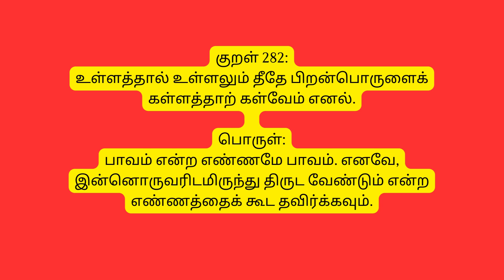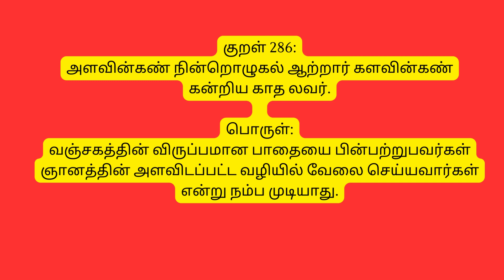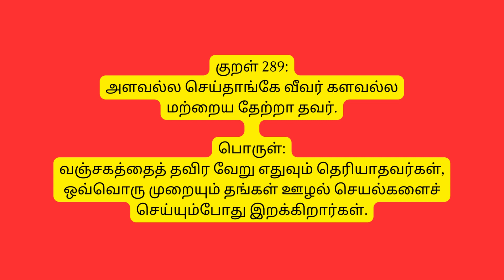திருக்குறள் | அதிகாரம் 29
பகுதி I. அறத்துப்பால்

1.3 துறவற இயல்

1.3.5 கள்ளாமை

குறள் 281:

எள்ளாமை வேண்டுவான் என்பான் எனைத்தொன்றும்

கள்ளாமை காக்கதன் நெஞ்சு.

பொருள்:

ஒரு மனிதன் பிறரால் தூற்றப்படக்கூடாது என விரும்பினால், அவர் தனது சொந்த மனதை மோசடி சிந்தனைக்கு எதிராக செல்லாமல் பாதுகாப்பார்.

குறள் 282:

உள்ளத்தால் உள்ளலும் தீதே பிறன்பொருளைக்

கள்ளத்தாற் கள்வேம் எனல்.

பொருள்:

பாவம் என்ற எண்ணமே பாவம். எனவே, இன்னொருவரிடமிருந்து திருட வேண்டும் என்ற எண்ணத்தைக் கூட தவிர்க்கவும்.

பொருள்:

மோசடி செய்து சம்பாதித்த சொத்து, அதிகரிப்பது போல் தோன்றினாலும், முற்றிலும் அழிந்துவிடும்.

குறள் 284:

களவின்கண் கன்றிய காதல் விளைவின்கண்

வீயா விழும்ம் தரும்.

பொருள்:

மற்றவர்களை ஏமாற்றுவதில் மகிழ்ச்சி அடைவது பலனைத் தரும். அந்த இன்பங்கள் கனியும் போது தீராத துன்பம் ஏற்படும்.

குறள் 285:

அருள்சுருதி அன்புடைய ராதல் பொருள்கருதிப்

பொச்சாப்புப் பார்ப்பார்கண் இல்.

பொருள்:

பிறர் கவனக்குறைவாக இருக்கும்போது சொத்தை அபகரிக்கும் கள்வரிடத்தே, நல்ல எண்ணங்களும் பாச உணர்வுகளும் விலகிச் செல்கின்றன.

குறள் 286:

அளவின்கண் நின்றொழுகல் ஆற்றார் களவின்கண்

கன்றிய காத லவர்.

பொருள்:

வஞ்சகத்தின் விருப்பமான பாதையை பின்பற்றுபவர்கள் ஞானத்தின் அளவிடப்பட்ட வழியில் வேலை செய்யவார்கள் என்று நம்ப முடியாது.

குறள் 287:

களவென்னும் காரறி வாண்மை அளவென்னும்

ஆற்றல் புரிந்தார்கண் இல்.

பொருள்:

அறம் எனப்படும் பெருந்தன்மையை விரும்புபவர்களின் உள்ளத்தில் மோசடியின் இருண்ட வஞ்சகங்களைக் கண்டுபிடிக்க முடியாது.

குறள் 288:

அளவறிந்தார் நெஞ்சத்து அறம்போல நிற்கும்

களவறிந்தார் நெஞ்சில் கரவு.

பொருள்:

நல்லொழுக்கமுள்ளவர்களின் இதயங்களில் நீதி நிலைத்திருப்பது போல, திருடர்களின் இதயங்களிலும் வஞ்சம் குடிகொண்டிருக்கும்.

குறள் 289:

அளவல்ல செய்தாங்கே வீவர் களவல்ல

மற்றைய தேற்றா தவர்.

பொருள்:

வஞ்சகத்தைத் தவிர வேறு எதுவும் தெரியாதவர்கள், ஒவ்வொரு முறையும் தங்கள் ஊழல் செயல்களைச் செய்யும்போது இறக்கிறார்கள்.

குறள் 290:

கள்வார்க்குத் தள்ளும் உயிர்நிலை கள்ளார்க்குத்

தள்ளாது புத்தேள் உலகு.

பொருள்:

களவு செய்வார்க்கு உடலும் கூட மோசமயுடையும்; ஆனால் தேவர்களின் உலகம் கூட சுதந்திரமானவர்களைத் தவறவிடாது.